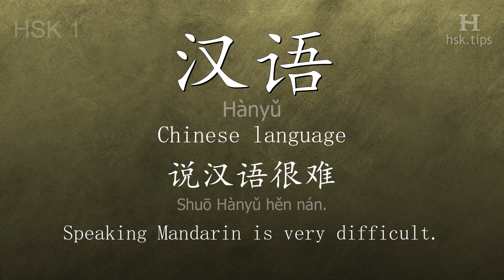Chinese HSK 1 vocabulary 汉语 (Hànyǔ), ex.10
In this video the chinese character is from HSK level 1. And it is "汉语", pinyin: "Hànyǔ", which means "Chinese language".
Listen to native mandarin speakers saying "汉语" and the example: "说汉语很难。", it means "Speaking Mandarin is very difficult."